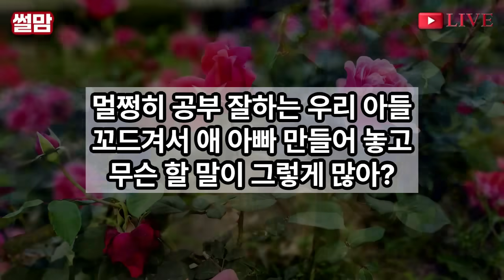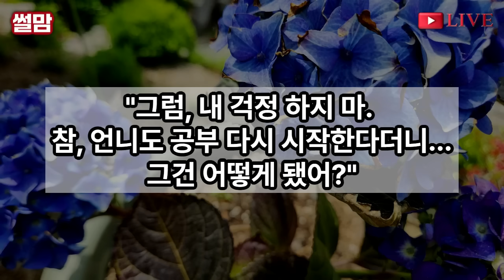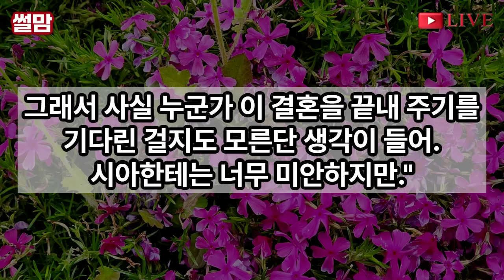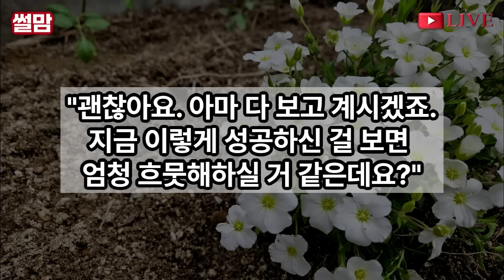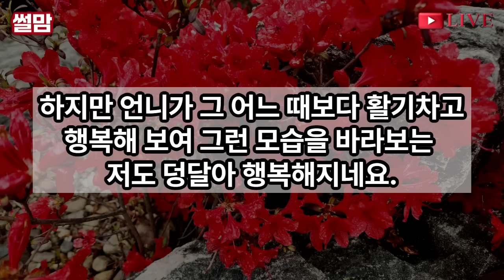실화사연-이혼후 3년만에 회사에 면접갔더니 면접관들이 이력서보고 낄낄대는데 "헐 고졸에 애딸린 이혼녀잖아?ㅋ" 회사대표가 "잠깐! 나 알아보겠어?" 일순간 내 운명이 뒤바뀌는데..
안녕하세요. 저는 초등학교를 다니는 딸과 3살 아들을 키우는 워킹맘 입니다.